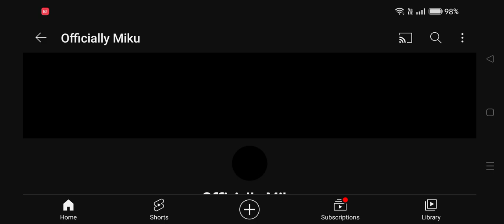Officially Miku Is Completely Gone...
It looks like she shut down her Channel completely...